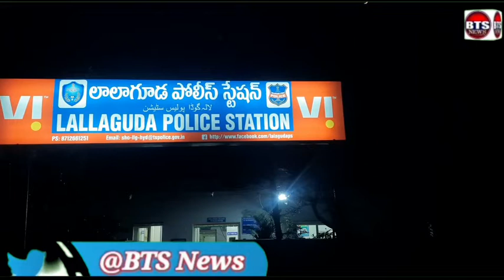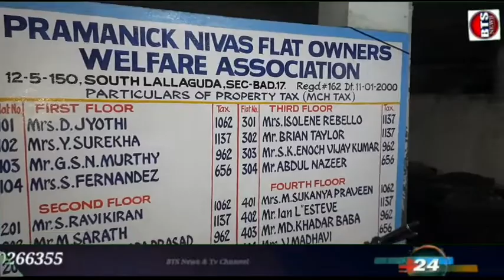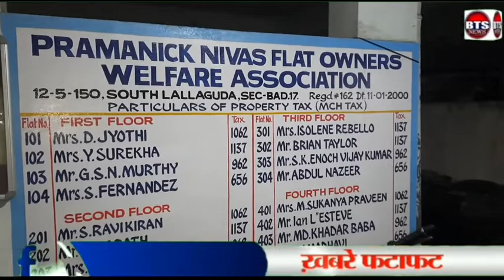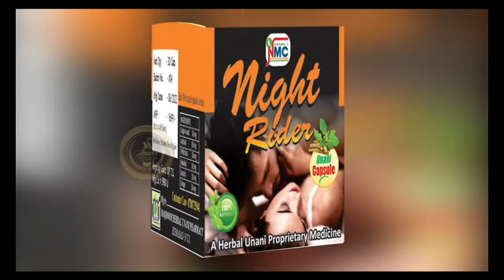BTS NEWS TELUGU LALAGUDA PS LIMITS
కోర్టు ఉత్తర్వులను సయితం లెక్క చేయకుండా  కొంత మందీ నగరంలో రౌడిజంతో పెట్రేగి పోతున్నారు. కిరాయి దారుగా ఇంటిలో నివాసం ఉంటున్నవారు ఇంట్లో లేని సమయంలో దౌర్జ్యన్యంగా ఆ ఇంటి తాళం పగులగొట్టి ఇంటి సామాన్లను తరలించిందీ ఆ ఇంటి యజమనురాలు.
ఇక వివరాలలోకి వెలితే.

 లాలాగూడ పోలీస్ స్టేషన్ పరిధిలో  ప్రామాణిక నివాస్ అపార్ట్‌మెంట్ 2వ అంతస్తు 201లో గత 15 సంవత్సరా లుగా   VST కంపెనీ మాజీ ఉద్యోగి,  B A జాన్సన్ తన కుమార్తెతో పాటు నివసిస్తున్నారు.

జాన్సన్ 201 ఫ్లాట్ యజమాని ప్రమీలతో విక్రయ ఒప్పందం చేసుకున్నాడు.

కొన్ని నెలల తర్వాత ఇద్దరిలో మనస్పర్థల వల్ల  ఓనర్ ప్రమీల ఇల్లు ఖాలీ చేయించడం కోసం సికింద్రాబాద్ సివిల్ కోర్టులో  పిటిషన్ దాఖలు చేసింది. ప్రస్తుతం కేసు పెండింగ్‌లో ఉన్నది.ఇదిలా ఉండగా...
కిరాయిదారు,  సేల్ అగ్రిమెంట్ హోల్డర్  జాన్సన్ ఇంట్లో లెని సమయంలో ఆదివారం రోజున తేదీ 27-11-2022న ఆ ఫ్లాట్ యజమాని ప్రమీల
తనకు తెలిసిన స్థానిక వ్యక్తులయిన రెహ్మాన్, ముబీన్ తదితరుల సహాయంతో
బలవంతంగా తాళాన్ని పగులగొట్టి
ఇంట్లోకి ప్రవేశించి
 ఇల్లును పూర్తిగా ఖాలీ చేసి సామానులను 4 వీలర్ వాహనంలో ఎక్కించారు. ఇది పూర్తిగా కోర్టు ధిక్కారం అవుతోంది. అయితే ఈ విషయంలో  ఆమె సంబంధిత పోలీసు స్టేషన్‌కు కూడా ఎటువంటి సమాచారం ఇవ్వలేదు. ఇది పూర్తిగా రౌడిజం కిందే అవుతోందీ..
ఈ విషయంలో  లాలాగూడ పోలీస్ స్టేషన్‌లో ఒక ఫిర్యాదు కూడా నమోదైంది.

Videos Play Cheyaali

ఇక ఈ విషయంలో పోలీసులు,  కోర్టులు  ఎలా  బాధితుడికి న్యాయం చేస్తాయో చూడాలి.  బాధితులకు న్యాయం జరుగాలని అందరం కోరుకుందాం